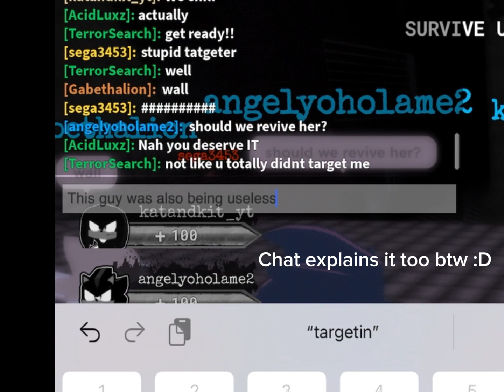The thing i promised to post for those people in my TD server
Yes i did it ok Acidluxz istg if you comment on this VIDEO